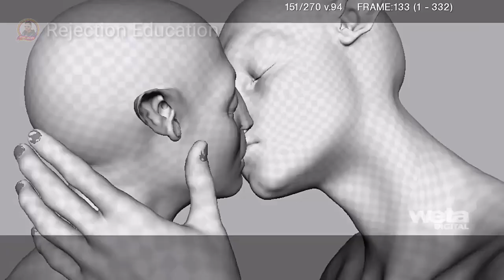avatar2 movie Behind the Scene| @avatar2movie behind the scesne in hindi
Avatar movie - Making of Loving Moment of Jake Sully
Avatar is a 2009 epic science fiction film directed, written, co-produced and co-edited by James Cameron, and starring Sam Worthington, Zoe Saldana, Stephen Lang, Michelle Rodriguez, and Sigourney Weaver.It is set in the mid-22nd century when humans are colonizing Pandora, a lush habitable moon of a gas giant in the Alpha Centauri star system, in order to mine the valuable mineral unobtanium.The expansion of the mining colony threatens the continued existence of a local tribe of Na'vi – a humanoid species indigenous to Pandora. The title of the film refers to a genetically engineered Na'vi body operated from the brain of a remotely located human that is used to interact with the natives of Pandora.Development of Avatar began in 1994, when Cameron wrote an 80-page treatment for the film.Filming was supposed to take place after the completion of Cameron's 1997 film Titanic, for a planned release in 1999; however, according to Cameron, the necessary technology was not yet available to achieve his vision of the film.Work on the language of the Na'vi began in 2005, and Cameron began developing the screenplay and fictional universe in early 2006. Avatar was officially budgeted at $237 million, due to a groundbreaking array of new visual effects Cameron achieved in cooperation with Weta Digital.